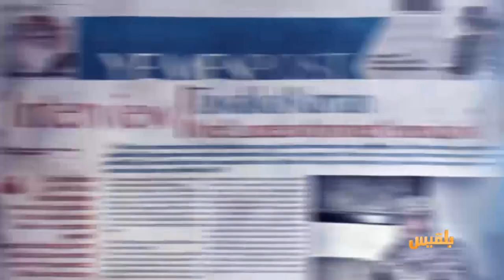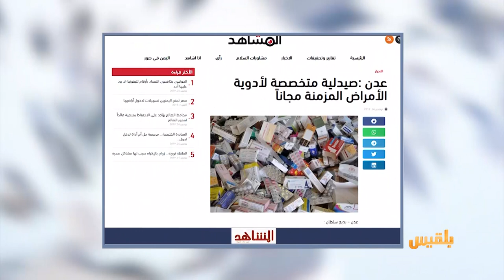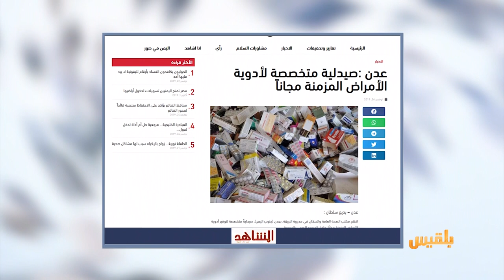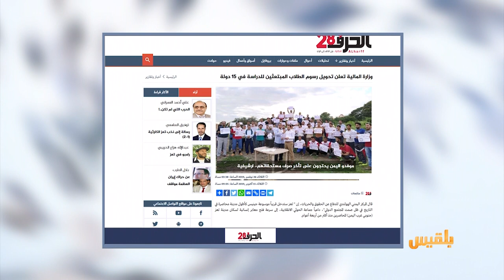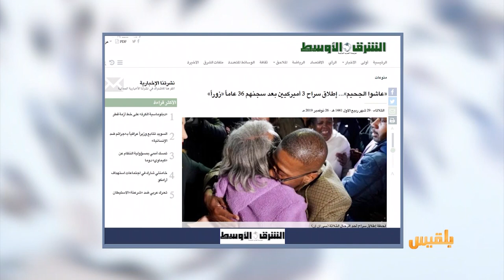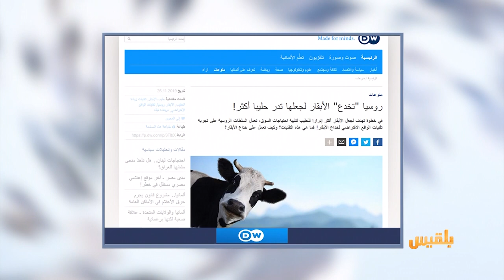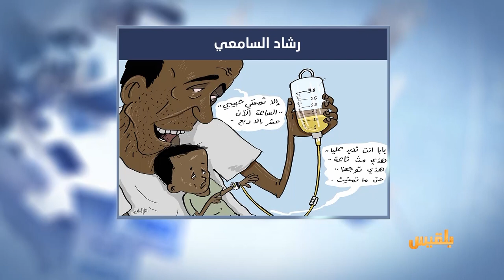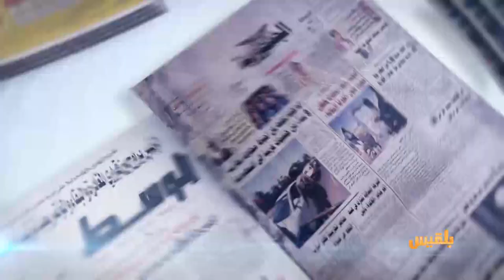كشك الصحافة | 27 - 11 - 2019 | تقديم: نضال الشبان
المصدر اون لاين:
الانتقالي يسلم مباني مؤسسات حكومية لقوات حماية المنشآت التابعة له

الشرق الاوسط:
بعد ستة وثلاثين عاما من السجن اكتشفت المحكمة أنهم أبرياء

موقع الماني:
روسيا تخدع الأبقار لجعلها تدر حليبا أكثر..